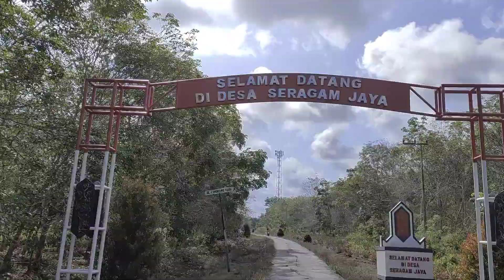NGRAMAIKAN ANAK ANAK TRANS SRAGAMJAYA